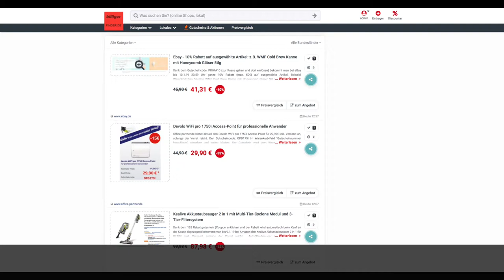Schnäppchen/Billiger des Tages 09.01.19 - Devolo WiFi pro 1750i Access-Point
Heute ist Schnäppchen/Billiger des Tages  - Devolo WiFi pro 1750i Access-Point.